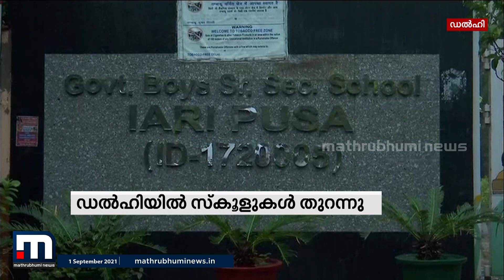ഡല്‍ഹിയില്‍ വിദ്യാഭ്യാസ സ്ഥാപനങ്ങള്‍ തുറന്നു | Mathrubhumi News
കോവിഡ് മാനദണ്ഡം കര്‍ശനമായി പാലിച്ച് ഡൽഹിയിൽ സ്കൂളുകളും കോളജുകളും തുറന്നു.

Happy viewing!